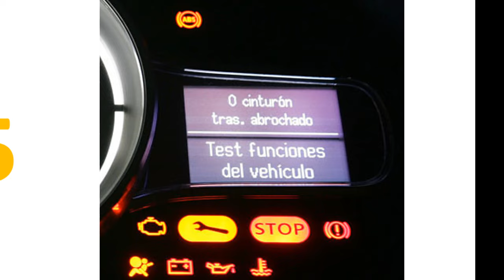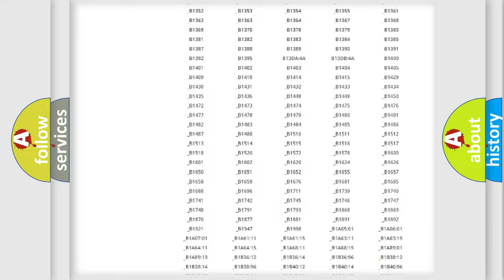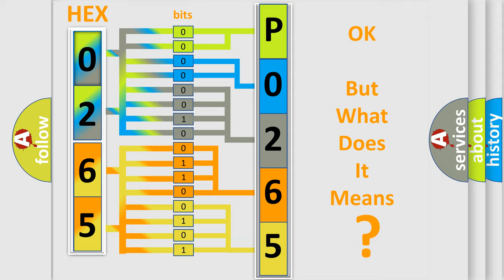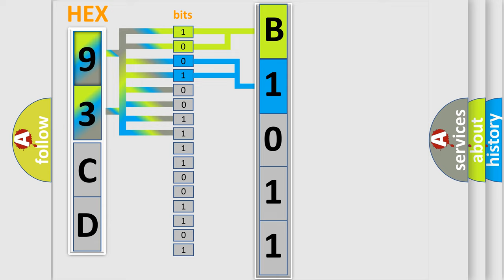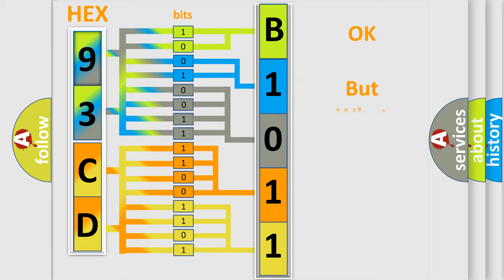DTC Saab P0265 Short Explanation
Contents:
0:21 Basic DTC analysis according to OBD2 protocol standard.
1:48 Insight into programming
2:58 A diagnostically understandable description of the Diagnostic Trouble Code
3:05 Basic error definition

Make:
Saab
Code:
P0265
Definition:
High Speed CAN Communication Bus
Description: